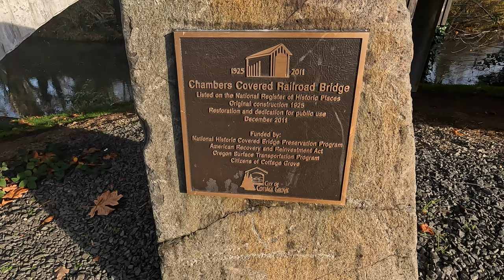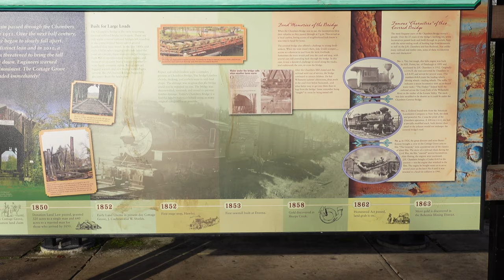Lovely covered bridges of Cottage Grove, OR.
The multiple quaint and picturesque covered bridges of Cottage Grove are the focus of this week's vlog. Also, within this video are a few cameos, so be sure to stick around until the very end to catch them all.